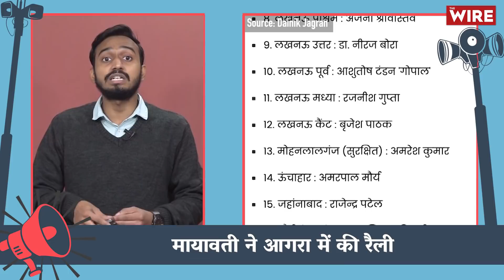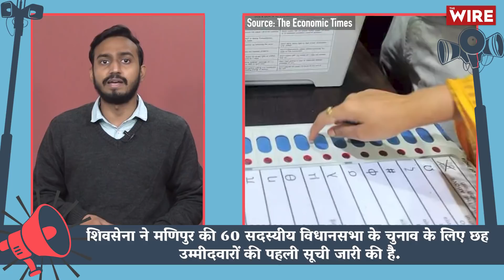The Wire Election Bulletin: Congress Fields CM Channi from Two Seats | Punjab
द वायर इलेक्शन बुलेटिन में विधानसभा चुनाव 2022 से  जुड़ी तमाम अहम खबरें देखिए, मणिपुर विधानसभा चुनावों से पहले बीजेपी को बड़ा झटका, पी. शरतचंद्र ने कांग्रेस का दामन थाम लिया है, UP विधानसभा चुनाव में 2 फरवरी से BSP सुप्रीमो मायावती की एंट्री, मायावती ने आगरा में की रैली, उत्तराखंड की 70 विधानसभा सीटों के लिए चुनाव मैदान में 632 प्रत्याशी, इलेक्शन से जुड़ी तमाम अहम खबरों के लिए देखते रहिए द वायर इलेक्शन बुलेटिन